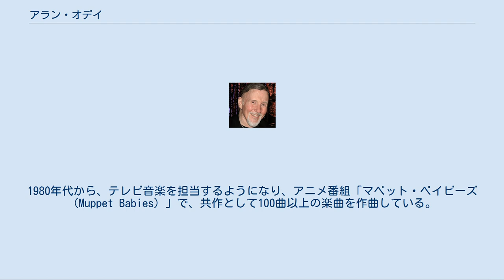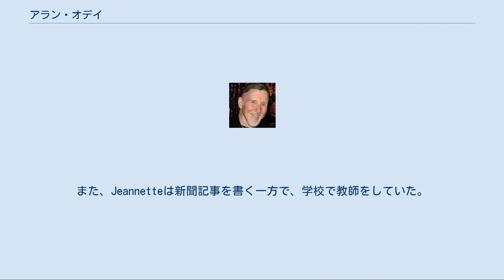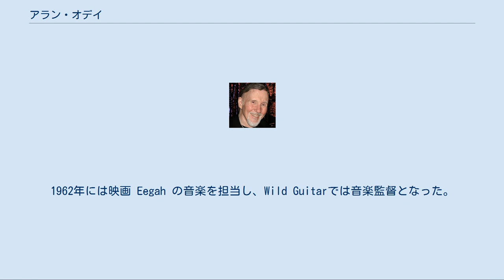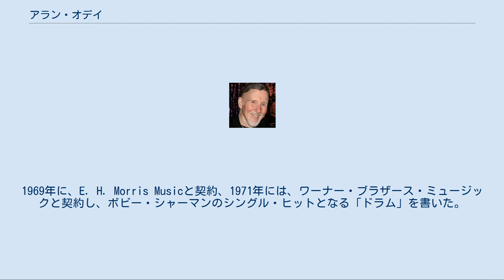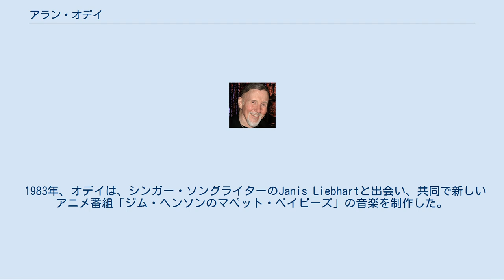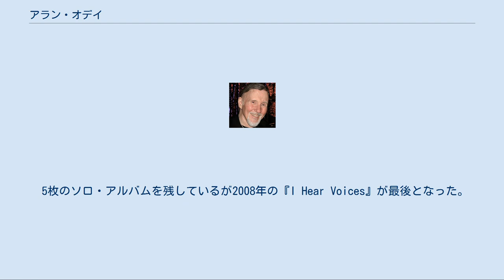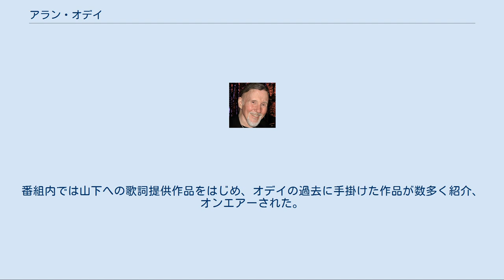アラン・オデイ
アラン・オデイ（Alan O'Day, 1940年10月3日 - 2013年5月17日）は、アメリカのシンガーソングライター。
 1977年に、本人の作詞・作曲・歌による「アンダーカヴァー・エンジェル（Undercover Angel）」が、全米No.1ヒットとなった。
また、1974年にはヘレン・レディに提供した「アンジー・ベイビー」がNo.1、ライチャス・ブラザーズに提供した「ロックンロール天国」がNo.3となっている。
1980年代から、テレビ音楽を担当するようになり、アニメ番組「マペット・ベイビーズ（Muppet Babies）」で、共作として100曲以上の楽曲を作曲している。
1990年代には、ナショナルジオグラフィックチャンネルの「Really Wild Animals」の音楽を担当・演奏した。
日本では、山下達郎の英語作詞者として知られている。
妻は日本人。
 カリフォルニアのハリウッドで生まれる。
EarleとJeannette夫妻の一人っ子だった。
夫妻は共にパサディナ・スター・ニュース紙で働くジャーナリストであった。
Earleは報道写真の撮影に加え、パームスプリングスの商工会議所の広報も行っていた。
また、Jeannetteは新聞記事を書く一方で、学校で教師をしていた。
 オデイは、6歳で木琴を使い作曲したことを覚えていると述べている。
5年生の頃に好きだったアーティストは、スパイク・ジョーンズで、学友を前に、ウクレレでセレナーデを奏でていた。
Coachella Valley Union 高校では、「The Imperials」というバンドに参加した後、自らジェリー・リー・ルイス、リトル・リチャード、エルヴィス・プレスリーやファッツ・ドミノに強く影響を受けたロック･バンド 「The Shoves」を結成する一方、「The Renés」というロックにラテンやメキシカン・スタンダードを取り入れたバンドでも演奏し、彼自身に作曲する機会も与えられた。
 1961年、高校時代の友人アーチー・ホール.Jrを通して仕事を見つける。
アーチー.Jrの父アーチー・ホール.Srは、映画のプロデューサーで、息子を出演させた映画を製作し、オデイはその映画音楽に一役買った。
1962年には映画 Eegah の音楽を担当し、Wild Guitarでは音楽監督となった。
1963年には「The Sadist」のサウンド・レコーダー、1964年には「What's Up Front!」のサウンド・ミキサーを務めた。
アーチー.Jrとオデイは4人編成のバンド「The Archers」を結成し、サンセット・ストリップのナイトクラブで演奏するようになった。
 1965年頃、オデイは、ポップスとコメディを演じるバンド「Alan & Bob & Denny」を結成、パサデナやハリウッドで活動し、歌手、女優、コメディエンヌであるヴァージニア・オブライエンのバックバンドとして、1965年11月14日のエド・サリヴァン・ショーに出演した。
 一連の活動にもかかわらず、オデイはそれまでの自分の経歴に満足していなかったため、ソングライターとして集中することに決めた。
1969年に、E. H. Morris Musicと契約、1971年には、ワーナー・ブラザース・ミュージックと契約し、ボビー・シャーマンのシングル・ヒットとなる「ドラム」を書いた。
1974年にはシェールがレコーディングした「トレイン・オブ・ソート」、ライチャス・ブラザーズの「ロックンロール天国」そして、ヘレン・レディの歌う「アンジー・ベイビー」の3曲のヒットが生まれた。
「アンジー・ベイビー」は、1974年12月の終わりにNo.1ヒットとなり、ヘレン・レディの最も売れたシングルのうちの1曲となった。
2006年、オデイはこの曲を書くのに、3か月かかったと述べている。
 1977年、ワーナー・ミュージック・グループは、所属する作家に対して新たなレーベルを設立することにした。
そのレーベル初のアーティストとして契約したオデイは、第一弾として「Undercover Angel」を発売する。
それは「夜の恋愛活動」について歌われたものであり、特にこれと言った宣伝もなく1977年2月に発売された。
しかし、発売後数ヶ月でNo.1ヒットとなり、約200万枚の売り上げを記録した。
続いて発売されたシングル「Skinny...